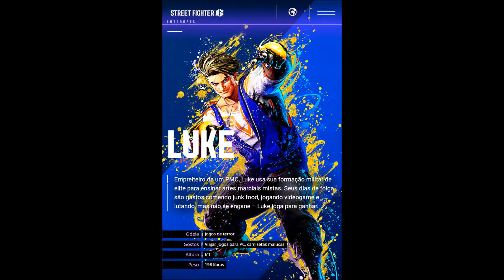STREET FIGHTER 6 VAZOU TUDO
fala aí pessoal eu sou o Vini e esse é o Qué Quezo Games trazendo um vídeo com o novo Street Fighter 6 com todas as fotos vazadas dos personagens deixem seu jóinha aí compartilhem o vídeo e se inscrevam no canal ajuda nóis aí valew pessoal até a próxima se DEUS quiser falow pessoal até a próxima aperta start